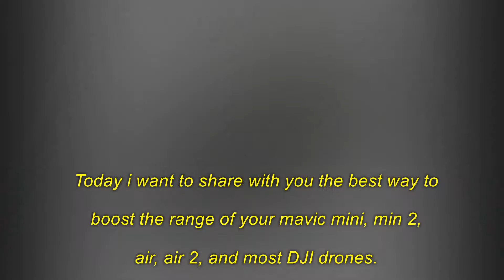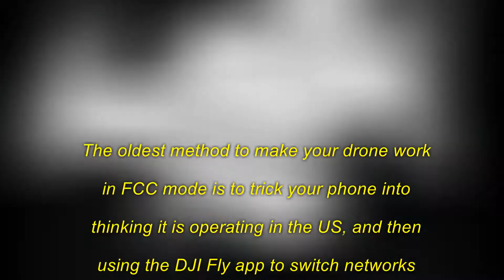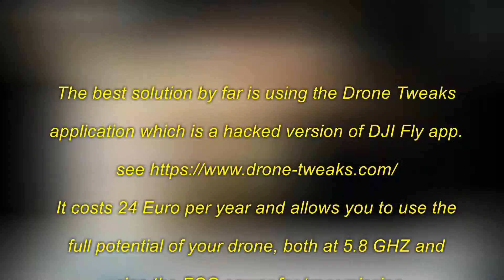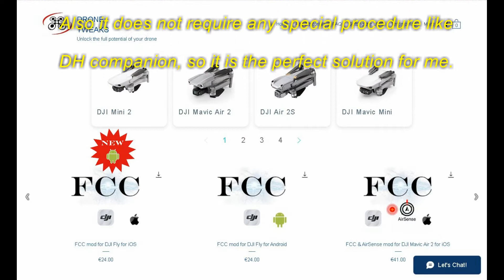FCC VS CE How to Boost the range of your DJI drone !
How to use FCC mode on your DJI drone and allow it to reach its maximum range.

This video does not encourage you to break any law, it is for intellectual purposes only, you may conduct these experiments on a remote location at your own responsibility.

Some of the tools referred in this video suggest use of a software hack, I do not recommend hacking any software and not paying for it, however since you have
purchased your DJI drone you have purchased the software for it, therefore you are free to experiment with it for your own purposes.

The basic facts:

Today i want to share with you the best way to boost the range of your mavic mini, min 2, air, air 2, and most DJI drones.

If you are living outside of the United States you probably know that your DJI drone has limited transmission power and frequency because it complies with the CE transmission protocol while in the US drones comply to the FCC transmission protocol.

The difference between these two protocols is staggering, for example for the Mavic Mini in FCC mode the maximum transmission power is 30 dbm at 5.8 MHZ, while in CE power is 14 dbm.

Converting into watt 1 watt FCC, 25 mw CE whicm is 40 times more powerful !
This means 6.32 times more range !

In many countries you cannot use 5.8 GHZ and the drone limits you to 2.4 GHZ only which is the same frequency that WIFI networks use, so your range is reduced ever further by interference.

From my own experience, using the Mavic Mini 1 in CE mode without antenna amplifier I got only 400 meters of relieable connection, while in FCC mode I got 3500 meters.

Evene after buying the Mini 2 hoping that the Occusync 2.0 would enable great range improvment, I got only 900 meters of connection  in CE mode and well over 3500 meters in FCC mode.

The solutions:

1. The oldest method to make your drone work in FCC mode is to trick your phone into thinking it is operating in the US, and then using the DJI Fly app to switch networks protocol to FCC, then use Litchi for flying your drone.

If your drone is supported by Litchi then use Fake GPS, then start DJI Fly indoors, then let it switch to FCC, then use Litchi to fly your drone.

If you own Mini 2 there is no support for it yet in Litchi.
Litchi support for these drones will only be available a few months after the DJI SDK 5.0 will be released, which is expected Spetember 2021, so at best we can expect support for Mini 2 sometime in 2022.

2. Using DH Companion app, this is an application that you must install and start every time before using DJI Fly, it costs 40 Euro and you get the application.

The disadvantage of this app, is that it does not allow you to use the 5.8 GHZ only the increased power of FCC mode, so it will not allow you to reach the full potential of your Mavic Mini 2.

3. The best solution by far is using the Drone Tweaks application which is a hacked version of DJI Fly app, it costs 24 Euro per year and allows you to use the full potential of your drone, both at 5.8 GHZ and using the FCC power for transmission.

From my experience, i was only getting 1200 meters using DH Companion and 3500 meters using Drone Tweaks, also it does not require any special procedure like DH companion, so it is the perfect solution for me.

The drawback of Drone Tweaks is that it is an annuale cost, The advantage of Drone Tweaks over litchi is that it allows you to use DJI Fly app which is better than Litchi in several aspects and supports firmware and databse updates.